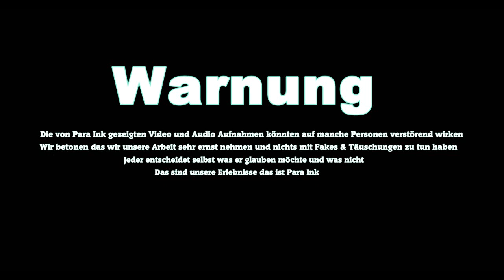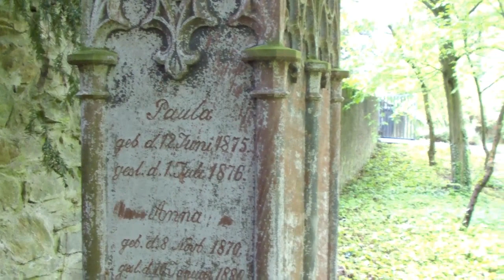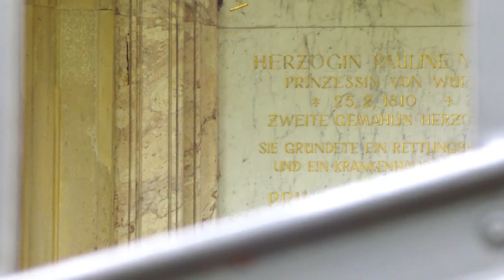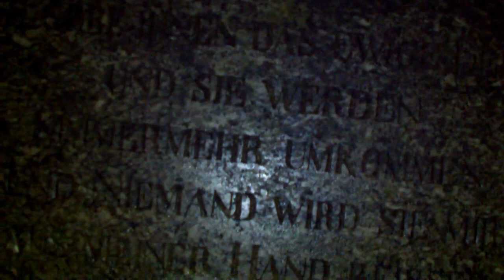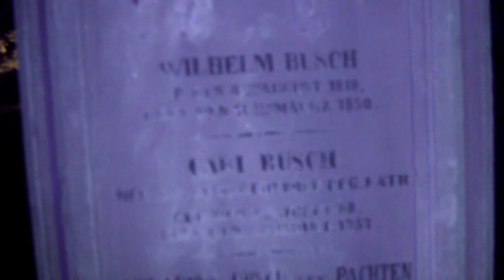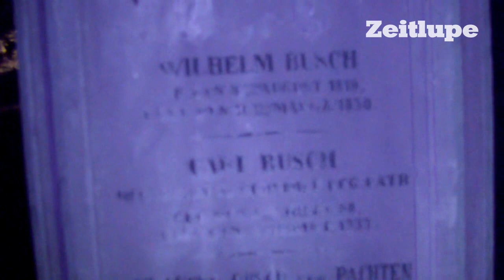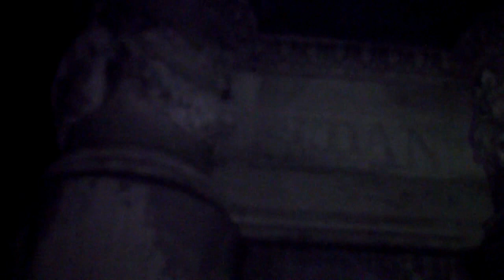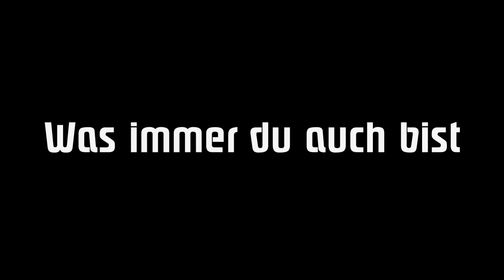Para Ink - Die Geisterjäger Episode 1 Die vergessenen Seelen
Wie kann man Para Ink am besten Unterstützen?